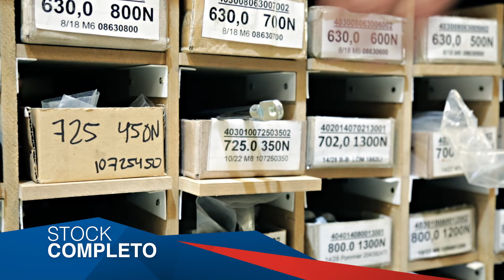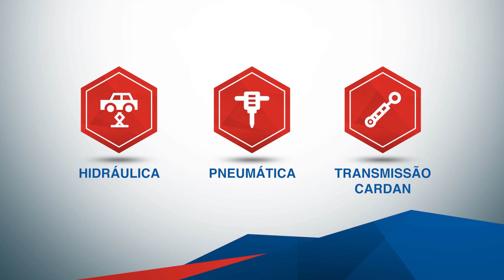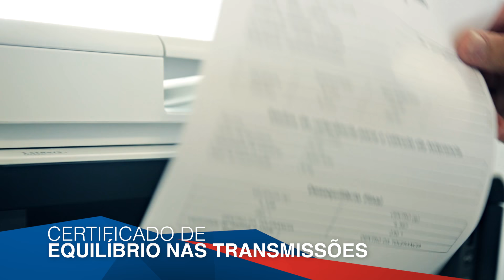NOVO Póvoa Hidráulica Vídeo Institucional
PÓVOA HIDRÁULICA, LDA - Vídeo Institucional
Soluções Hidráulicas e Pneumáticas.
Tudo para o seu Veículo Industrial e Indústria